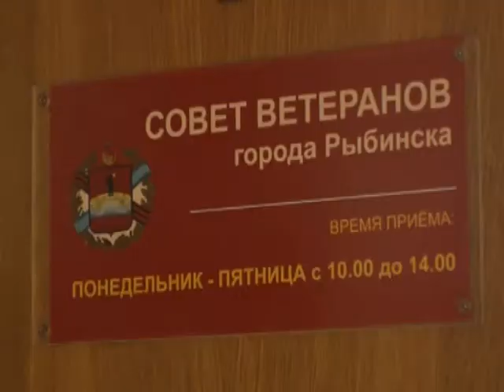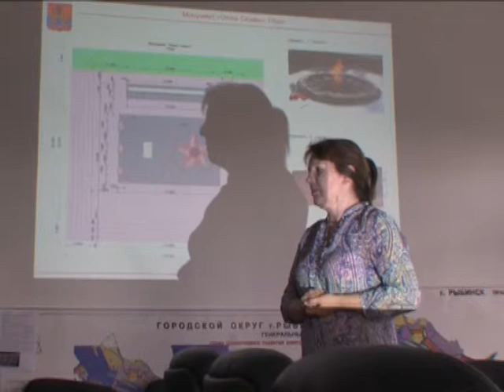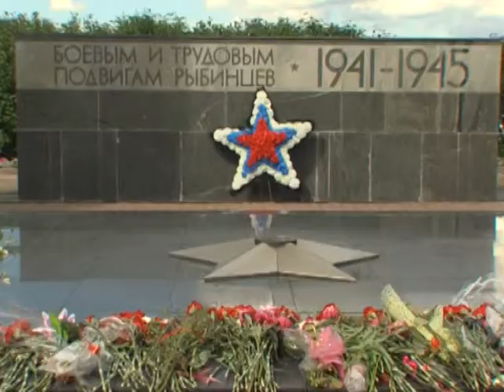Реконструкция мемориала за народные деньги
Народный памятник за народные деньги. Совет ветеранов Рыбинска обратился к горожанам с просьбой собрать средства на реконструкцию мемориала «Огонь славы». Комплекс требует существенного обновления. На его реконструкцию вместе с благоустройством необходимо 20 миллионов рублей.